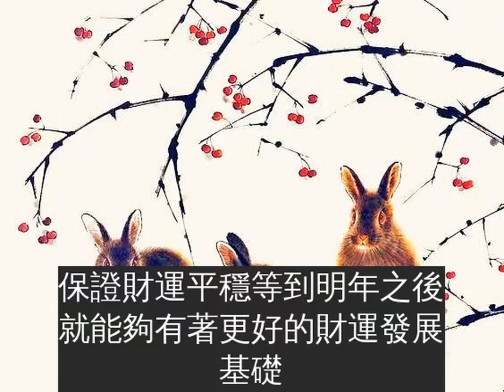１２月喜從天降，天助發財的生肖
生肖兔：
生肖屬兔的人12月可以得到貴人的關照和扶持，卯兔們需要在賺的財富之後立刻儲蓄好，避免節外生枝。同時也是為了即將來臨的年末做準備，保證財運平穩等到明年之後就能夠有著更好的財運發展基礎。建議日常可以多多曬曬太陽，日常會有一定的操勞。
生肖狗：
生肖屬狗的人12月容易在一些傳統項目上獲得利益，並且自身會多積極的去爭取和溝通。正財生，得天之財力，他們在工作上勤勤懇懇，用心於事業的他們也將會獲得不錯的金錢回報，能力出眾的屬狗人不但能夠獲得老闆的賞識，更有機會賺取不少的外快，而到外地去學習或者出差都能夠帶旺自己的財運，建議日常可以到有河湖樹林的地方去放鬆身心，有空多參與戶外活動。
生肖蛇：
生肖屬蛇的人可以試試在自己看好的投資領域下手，還可以做一些副業增加收入，屬蛇人做事情追求完美，不論是在生活中還是在工作中，事事都要做到極致。這個月，他們的這種態度能夠幫助他們得到領導的青睞，對其委以重任，更為重要的是，屬蛇的人會頂著壓力，能夠順利完成，升職加薪也是正是的事情。不僅如此，他們還有可能會進行第二職業的發展，通過自己的不斷努力經營，能夠發展得如火如荼，賺取不少的錢財。健康方面，12月很少會有奔波和忙碌，情緒較11月更多輕鬆和愉快。
生肖牛：
生肖屬牛的人12月會遇到劫財星，但無需過於擔心，在年少的肖牛人就是屬於非常重視學習的人，他們在很早的時候就知道自己想要的，就要爭取努力去取得，所以在學生時代，肖牛人就是積極向上，學業有成。待到他們步入社會的時候，在事業上更是盡心盡力，加班熬夜更是十分經常的事情。在這個月生肖為牛的人之前的努力能夠得到回報，不僅正財會不斷的進賬，還有有偏財喜從天降，取得不少的錢財，在家多看一些輕快的書籍也是可以增長運勢不錯的選擇。